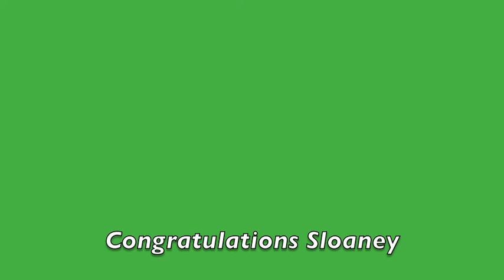Sloane Stephenson Pre K Graduation May 2019